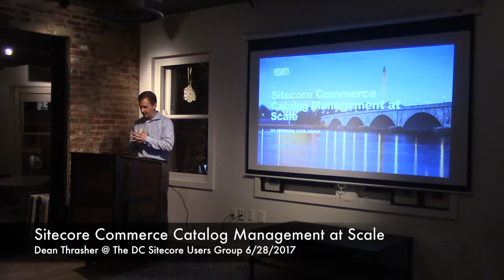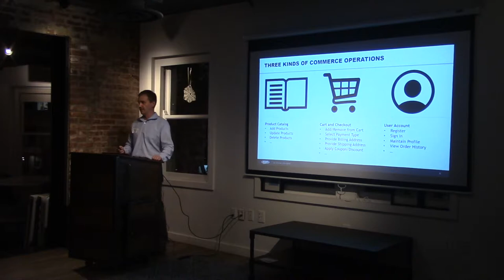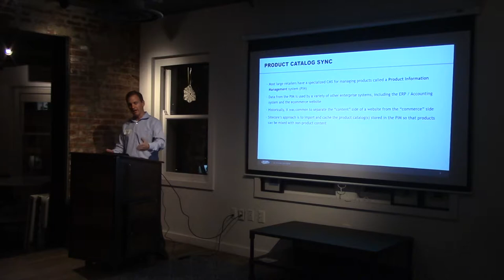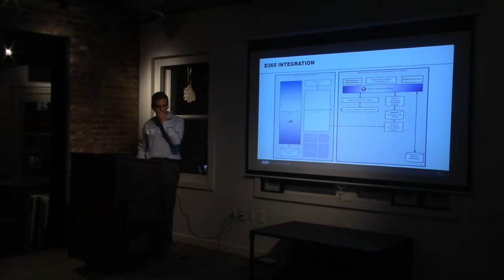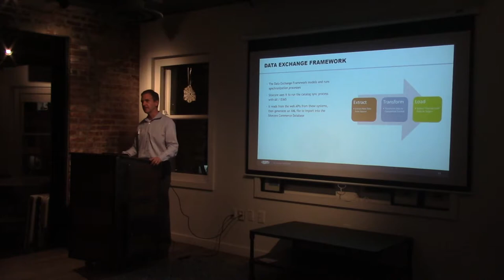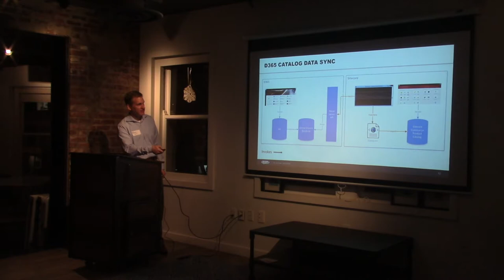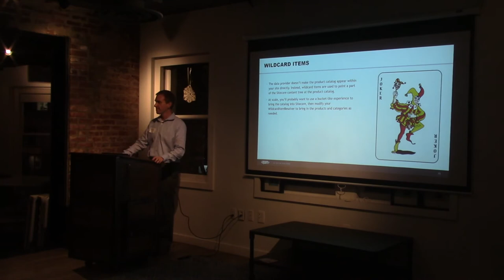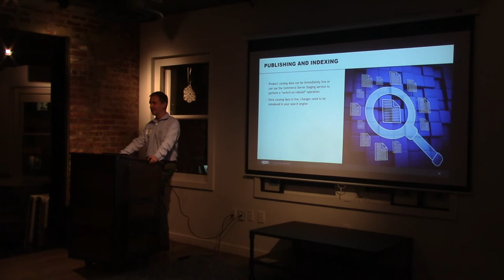September 2017 DC Sitecore User Group Part 2: Commerce Catalog Management at Scale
Integrating Sitecore XP with large external databases poses interesting design and technical challenges, and no sector showcases those challenges better than Ecommerce. How can product data, media, pricing and availability information be combined with Sitecore-managed content to provide a modern, seamless, shopping experience? What architecture and design patterns can we apply to ensure that updates occur smoothly and frequently?

Dean Thrasher, co-organizer of the DC Sitecore User Group and a Senior Solution Architect at EPAM, will discuss the emerging Sitecore Commerce landscape and real-world solutions for handling these challenges.